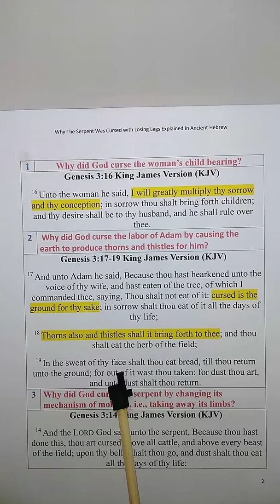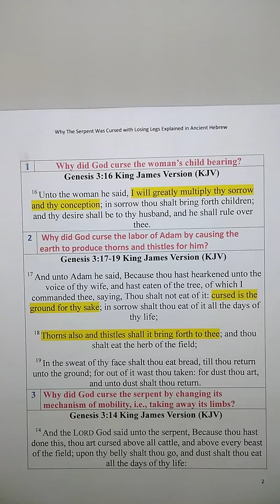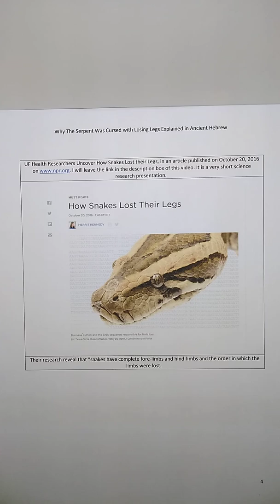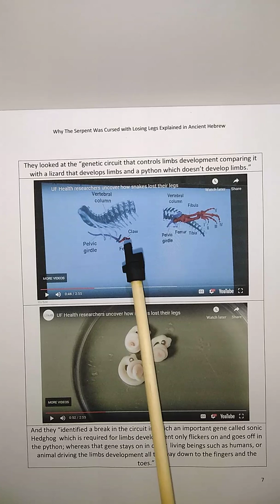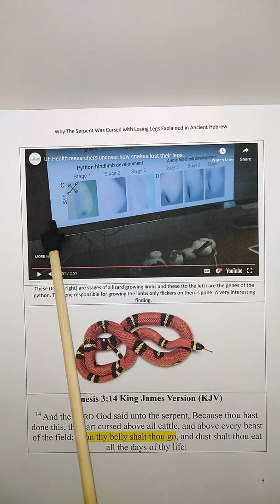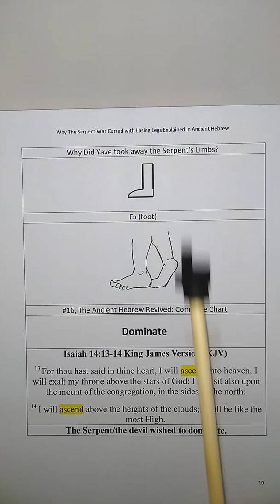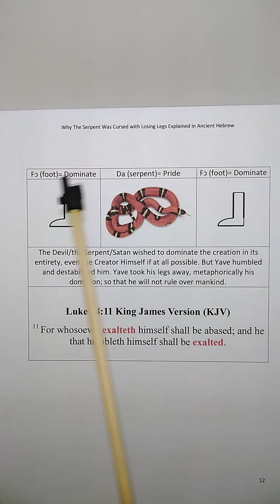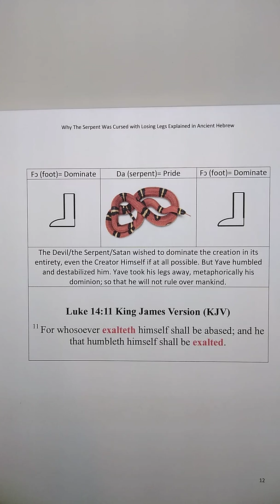Why the Serpent Was Cursed With Losing Limbs Revealed with the Ancient Hebrew (Ewe)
Why did God cursed the woman's child bearing? Why did God curse the labor of Adam by causing the earth to produce thorns and thistles for him? Why did God curse the serpent by changing its mechanism of mobility, i.e., taking away its limbs?

This presentation was contributed partly by Abla and explains why the serpent was cursed with losing its limbs. It also answers the question as to why the serpent is associated with pride.

1. UF Health research article titled: How Snakes Lost Their Limbs

2. You can also on your own begin to dive into the Ancient Hebrew with precision!
Get your own copy of The Ancient Hebrew Revived: Complete Chart booklet today, the complete charts of the Ancient Hebrew Letters and Symbols from Amazon: